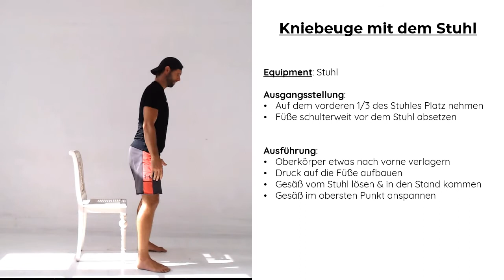Kniebeuge mit dem Stuhl Erklärung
Weitere 💓-Projekte von mir:

➞ Kostenfreier Functional Basics Guide (über 17h exklusive Inhalte - Videos, Interviews, Trainingsvideos, Rezepte) rund um natürliche, artgerechte Gesundheit, mehr Performance & Happiness

🎧 Mein Podcast "Functional Basics", findest du au allen gängigen Plattformen, aber auch bei Youtube (inklusive aller Videointerviews).

💻 Webinare rund um deine Basics für mehr natürliche, artgerechte Gesundheit, Performance & Happiness

👐 Exklusive Facebook-Gruppe (mehr Motivation, tolle Einblicke hinter die Kulissen, Interviews, bevor sie veröffentlicht werden,...)

❤ Monatliches Health Meeting in Leipzig - seit 2016 DAS Event, um gemeinsam über den Tellerrand der Gesundheit zu blicken